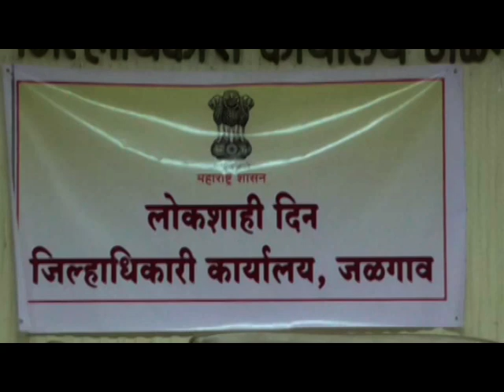Jalgaon : Lokshahi Din